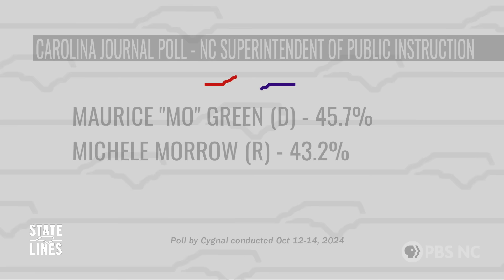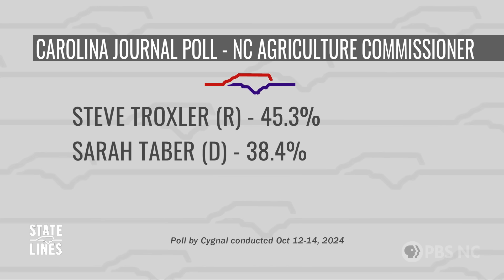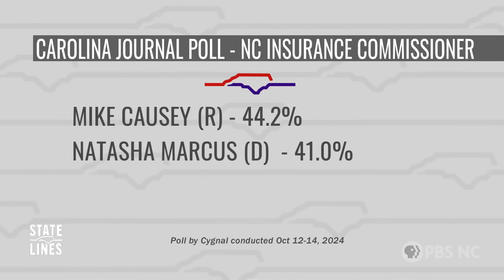Mark Robinson sues CNN; new election polls and early voting in NC | State Lines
Topics: A new Carolina Journal poll on NC races is released; NC Lt. Gov. Mark Robinson files a defamation lawsuit against CNN; and early in-person voting begins in NC. Panelists: Rep. Brandon Lofton (D-District 104), PR consultant Pat Ryan and Skye David (Do Politics Better podcast). Host: PBS NC’s Kelly McCullen.

State Lines
In this roundtable discussion, experienced political analysts, journalists and elected officials examine North Carolina's top legislative stories and current events.